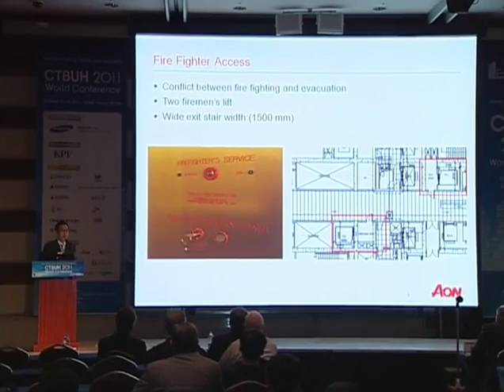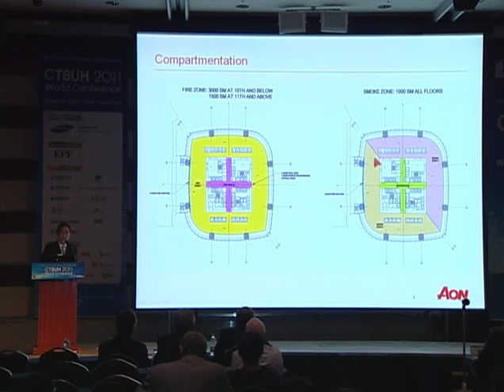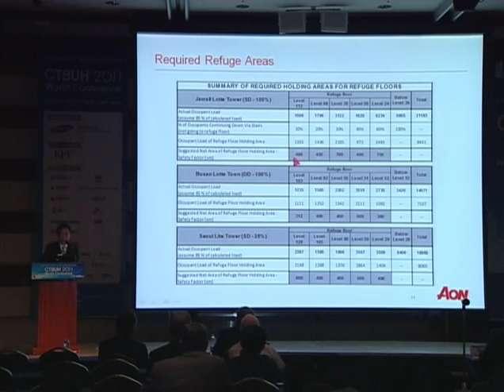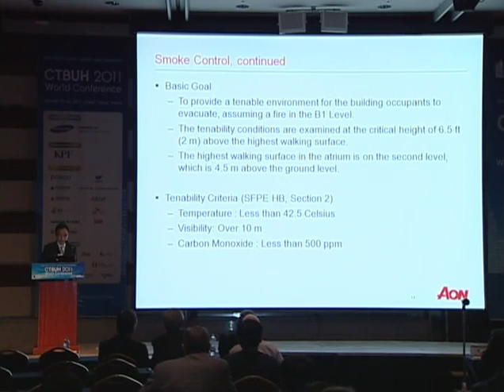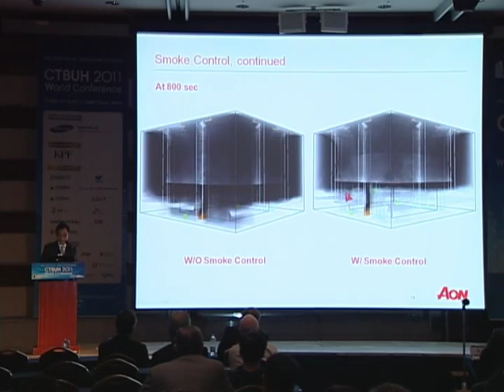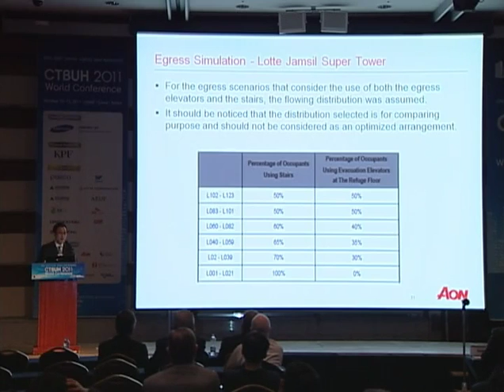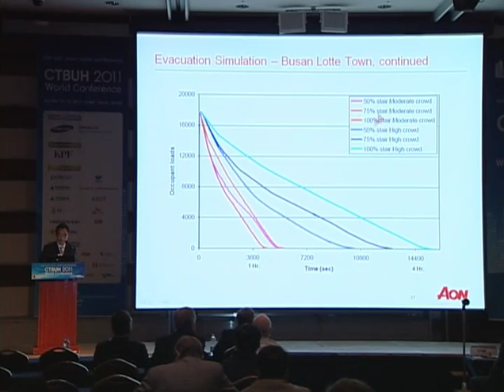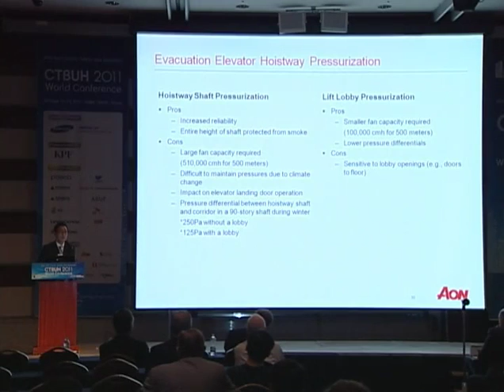CTBUH 2011 Seoul Conference - Cheol H. Lee, "Fire and Life Safety Features-"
Track 19-05. Cheol H. Lee, "Fire and Life Safety Features Being Provided in the Super Tall Buildings in Korea"

The key to the project's success, from a code compliance standpoint, is a well-defined and well-coordinated fire/life safety approach. This approach included the following three fire/life safety features: Areas of Refuge, Evacuation Elevators, and Fire Command Centers. This presentation will discuss egress/fire simulation and engineering judgments as well.